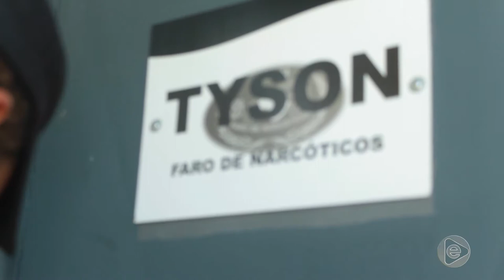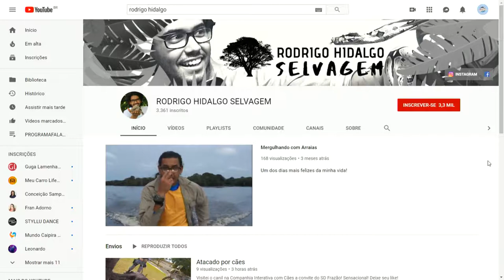3º BLOCO AGORA 27 08 2019